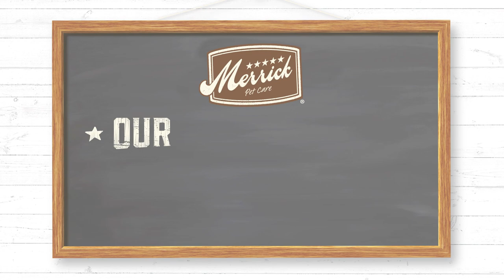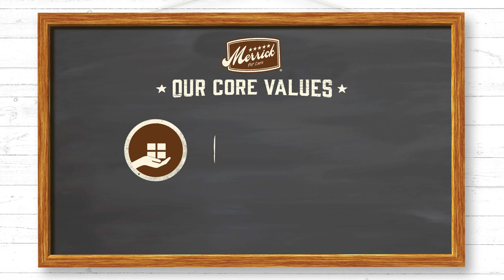Merrick Pet Care Company Values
Merrick Pet Care was founded over 30 years ago in Garth Merrick’s family kitchen in Hereford, Texas. That’s when Garth began home-cooking food for his dog to make sure she was eating the most wholesome and nutritious food possible.

Built on a foundation of agility and rapid innovation, our company has evolved significantly over the years. We have a lot more recipes for dogs and cats and we also have a bigger team—but we still hold true to the vision and beliefs that started it all.